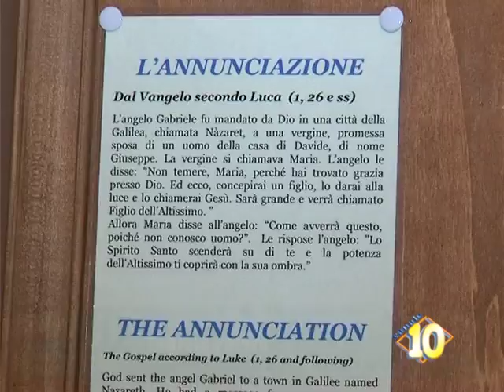Inaugurata mostra ''Vita di Gesù'' a palazzo ducale